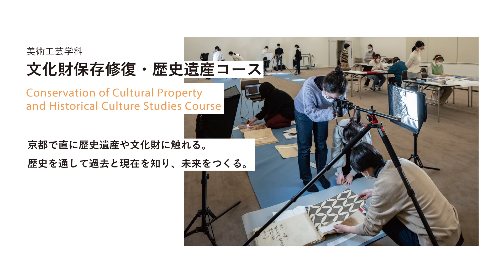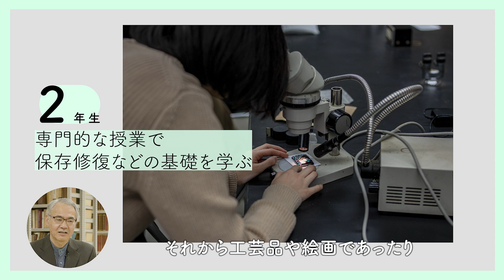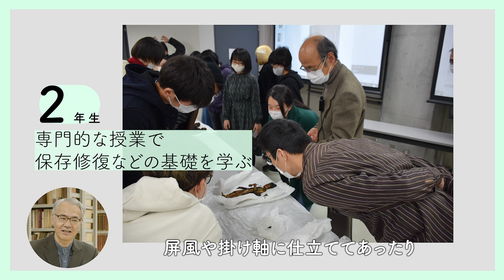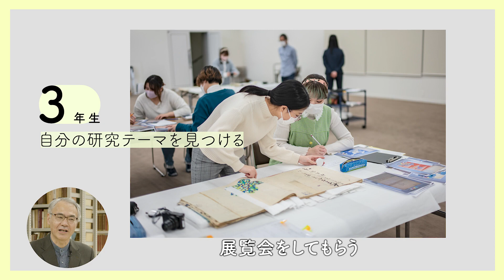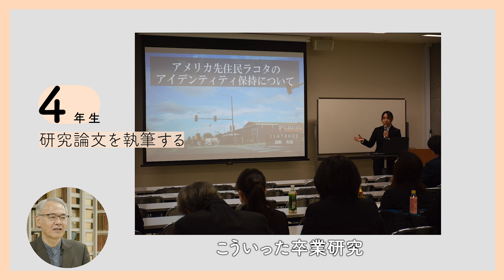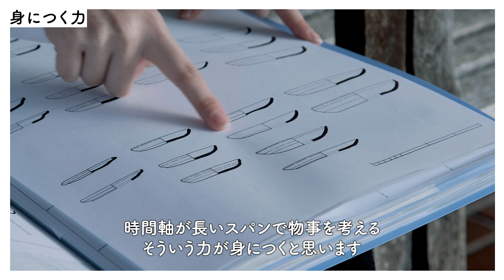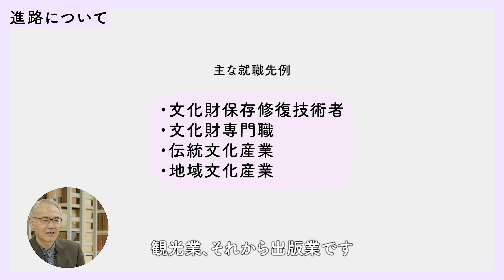【京都で直に歴史遺産や文化財に触れる】文化財保存修復・歴史遺産コース紹介動画｜京都芸術大学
京都芸術大学 美術工芸学科 文化財保存修復・歴史遺産コースの学びを8分で紹介します。先生によるコース紹介シリーズでは、全コースの最新のカリキュラムを公開していきます。

///目次
00:00 自己紹介
00:11 文化財保存修復・歴史遺産コースとは
00:44 1～4年生のカリキュラム紹介
04:35 身につく力
05:31 進路について
06:40 先生からのメッセージ

■めざせ芸術大学！受験生応援サイト
芸術大学への進学に関心のある高校生・受験生のみなさんのための会員サイト

■文化財保存修復・歴史遺産コースの”今”を伝える KUA BLOG

■芸大生の日常がわかる公式instagramアカウント